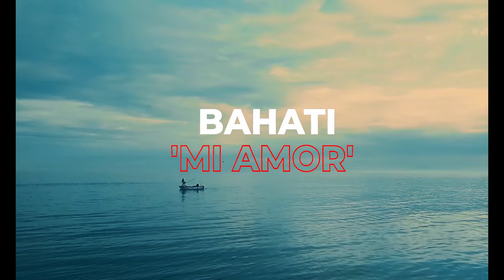BAHATI - MI AMOR ♥️ (Official Video) - For Skiza Skiza Dial *812*831#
Mi Amor ( I Love You) Shot in Zanzibar Island (TZ)
performed by Bahati
Video Director: Infinity Clix
Graded: Nezzoh Montana
Audio: Mesesi & Teddy B

DIGITAL DISTRIBUTION AND PROMOTION BY ZIIKI MEDIA